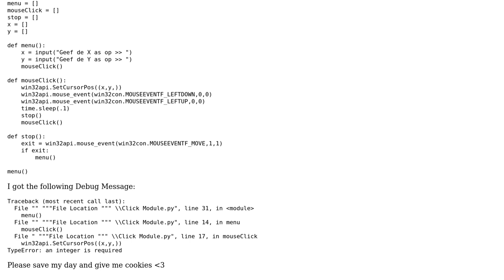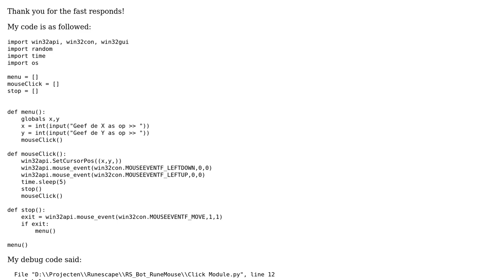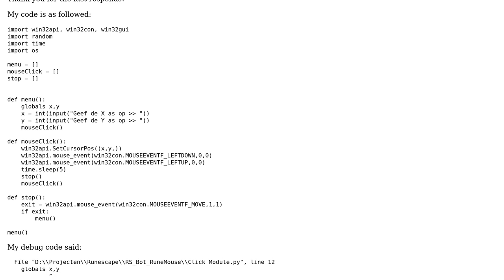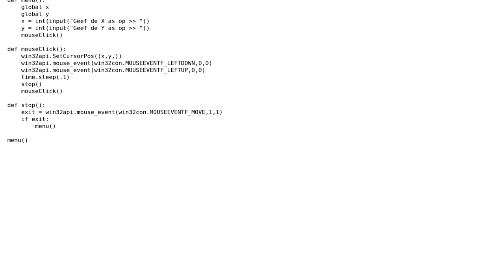Python click bot TypeError: an integer is required CookieClickerV2 (2 Solutions!!)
Python click bot TypeError: an integer is required

With thanks & praise to God, and with thanks to the many people who have made this project possible! | Content (except music & images) licensed under CC BY-SA | Music | Images & others | With thanks to user Mike KI user Michal Frystacky and the Stack Exchange Network Trademarks are property of their respective owners. You are responsible for your own actions.